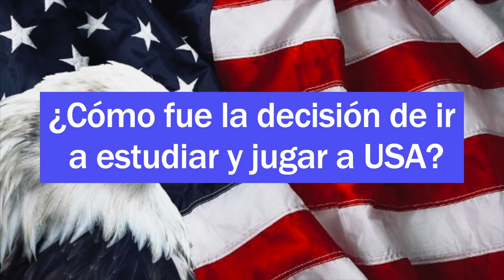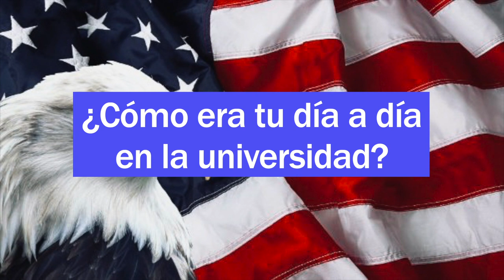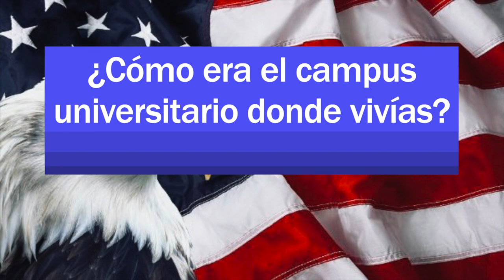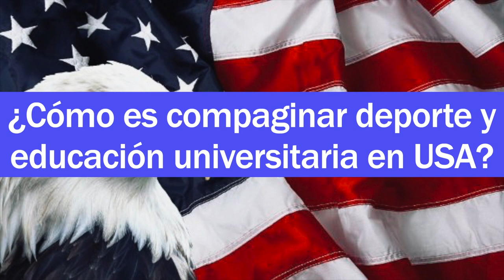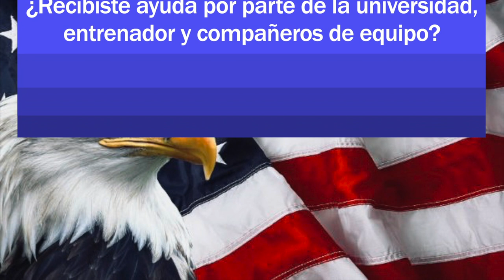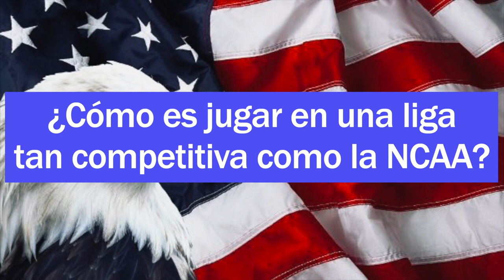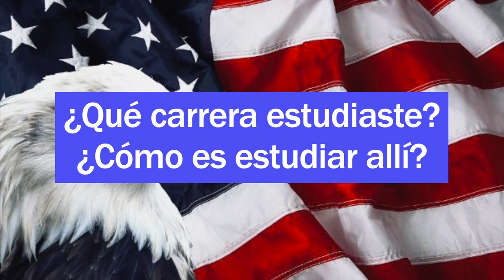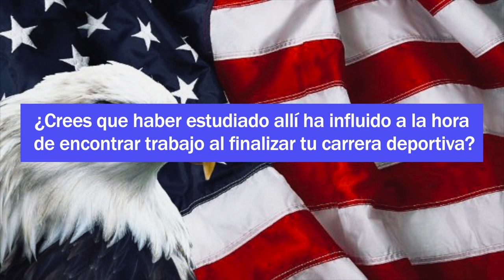LA EXPERIENCIA AMERICANA DE: SERGIO VALDEOLMILLOS.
En este espacio vamos a entrevistar a quienes han vivido la experiencia de haber jugado y estudiado en una universidad americana, para que nos cuenten cómo vivieron esos años y que les ha aportado su estancia allí.

Hoy nos va a contar su experiencia Sergio Valdeolmillos, el Granadino estuvo en la Academy of Art University de San Francisco y nos va a explicar como fueron sus años de universitario, cómo era la vida en el campus, su experiencia en la NCAA2 y sus vivencias con gente de todas partes del mundo.

Para más información sobre cómo conseguir una beca universitaria en USA contacta con nosotros. 👇🏻